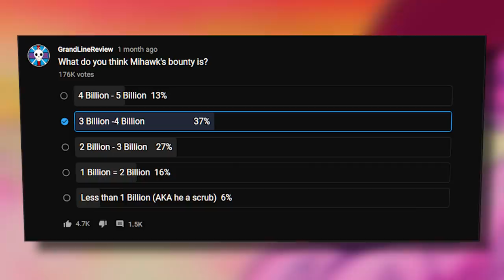Discovering Mihawk's TRUE BOUNTY! | Grand Line Review